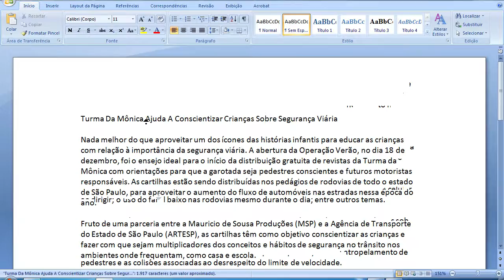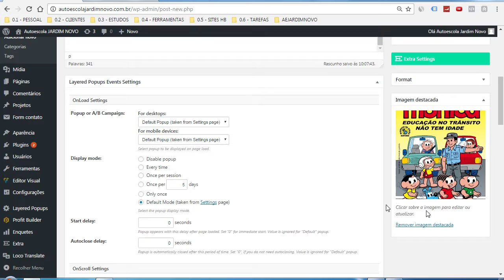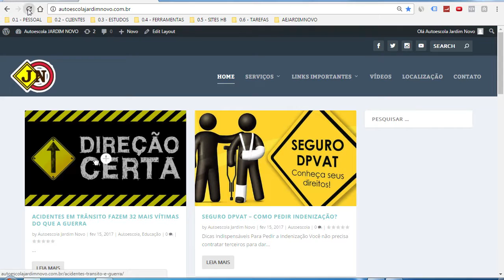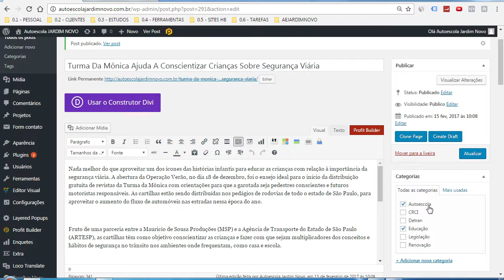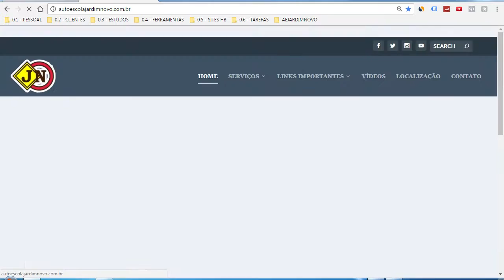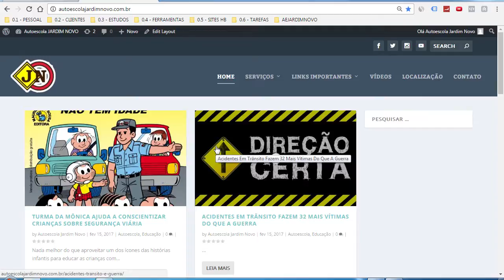WordPress - Escrever um BOM Artigo com TEXTO e IMAGEM...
2. Anunciar no Google (AdWords)
3. Checklists (resumos) de Processos Digitais
4. Como Gerar VISITAS (tráfego) no Site?
5. Criação de [Sites & Blogs]
6. Criar Negócios Online
7. EAD (ensino à distância)
8. Email Marketing
9. Estratégias e Funis de Venda
10. Facebook & Face ADS
11. Marketing de Conteúdo
12. Processos de Venda ONLINE
13. Vida de Empreendedor
14. WordPress
15. Youtube